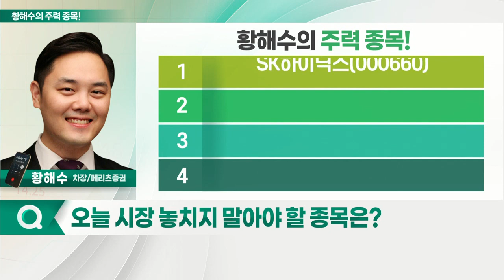삼성엔지니어링, 파라다이스, SK하이닉스, 에이비엘바이오_황해수의 주력 종목 (20221114)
1. SK하이닉스(000660)
2. 삼성엔지니어링(028050)
3. 파라다이스(034230)
4. 에이비엘바이오(298380)

- 3Q 실적, 시장 컨센서스 상회: 연결매출 2조 4,579억원 기록
- 매분기 연결매출 전년 대비 40% 이상 증가: 3분기 포함 올해 매분기 기준
- 비화공 부문 수주 꾸준… 고성장 지속
- 4Q 이후 수주 모멘텀 등 유효
- 내년까지 높은 이익 성장 지속 전망

- 3Q '어닝 서프라이즈' 달성
- 카지노·호텔·리조트 등 전 부문 고성장
- 동종업종 內 가장 빠른 이익 탄력도 및 지속성 有
- 고강도 구조조정… 비용 구조 개선
- 4분기 이어 내년까지 높은 이익 성장 전망